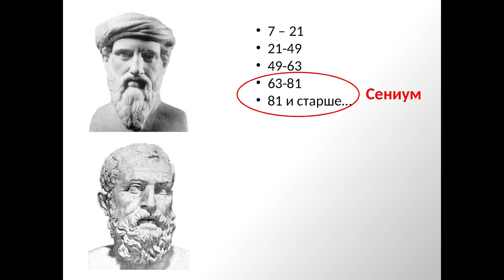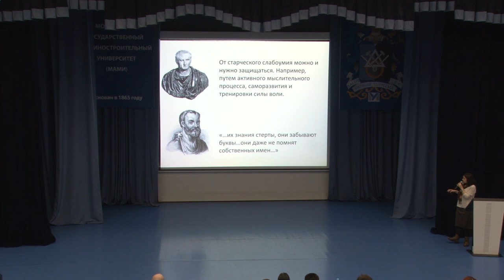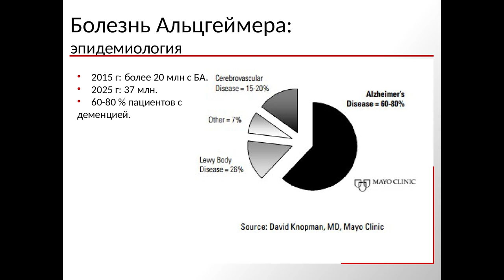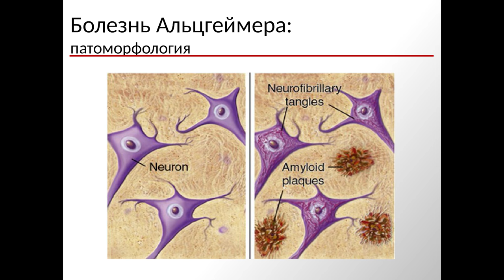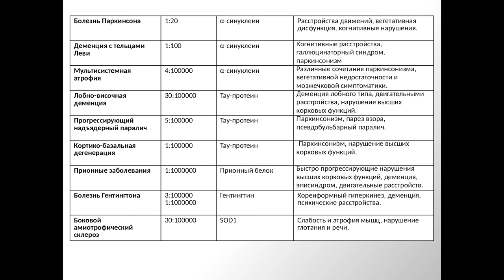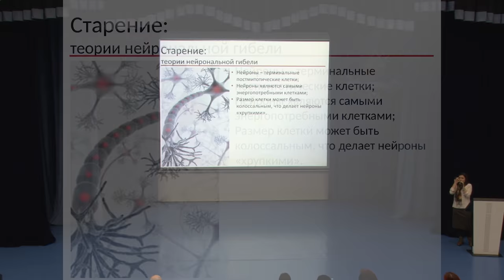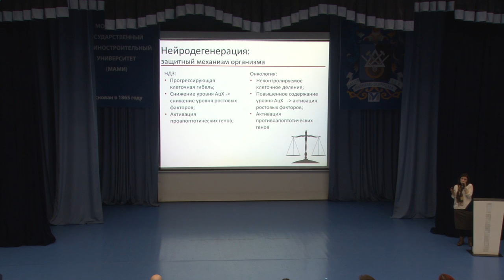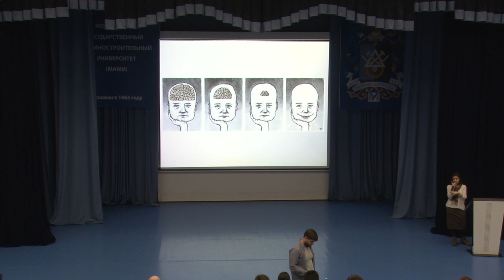Анна Мороз - Дегенеративные заболевания нервной системы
Анна Мороз, врач-невролог научного центра неврологии, аспирант отделения нейрогенетики, специалист по болезни Паркинсона и дегенеративным заболеваниям ЦНС

Эпидемия XXI века: дегенеративные заболевания нервной системы.
В настоящее время знания медицинской генетики, молекулярной биологии и биохимии позволяют предположить, что процессы нейродегенерации являются своеобразной моделью биологического старения мозга. Многочисленные мутации, приводящие к нарушению процессов синтеза белка, конформационным изменениям и нарушению функции нейронов приводят к ускоренному старению организма. Но почему это происходит? Почему нейродегенеративные заболевания приобретают все большую распространенность и в 21 веке выходят на один уровень с онкологическими и сердечно-сосудистыми? Что представляет собой нейродегенерация? Новое проклятье нашего времени, естественный отбор или своеобразный защитный механизм организма?